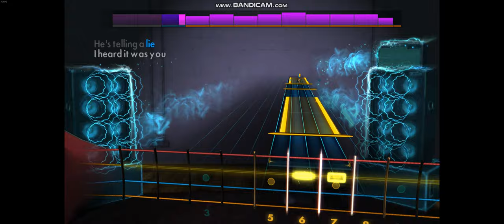Rocksmith 2014 - Only A Fool Would Say That - Steely Dan - Bass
1972 - E standard